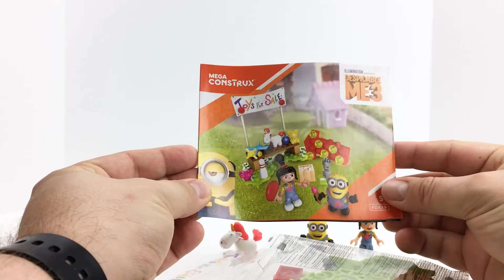Minions: Agnes' Toy Sale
Agnus has a toy sale to earn money for a new toy, but instead, she learns about sharing. See if you can see the cute minion as well!